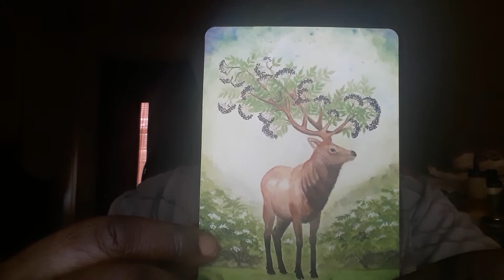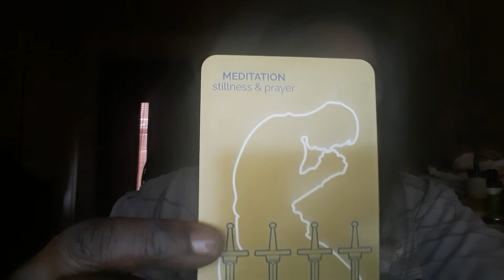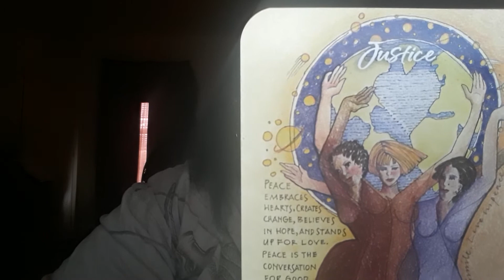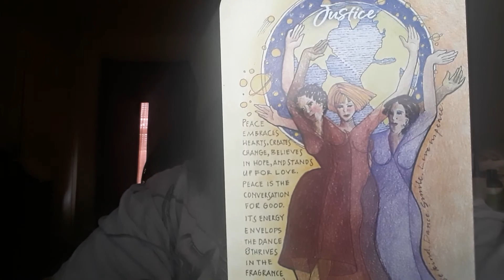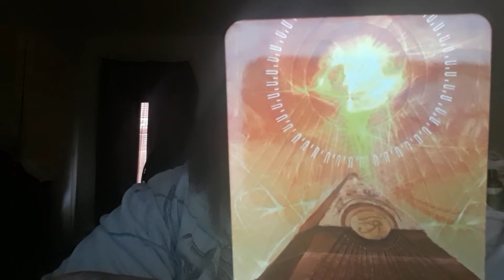Divine Wisdom Reading